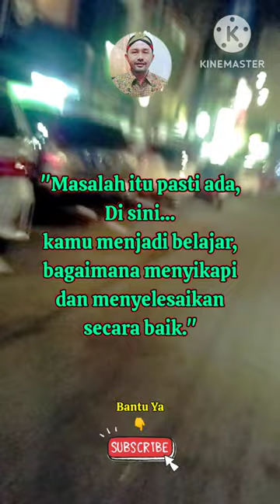Quotes Mutiara Hati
Assalamualaikum

Mutiara hati diartikan sebagai sesuatu yang berharga, istimewa dan spesial di hidup seseorang. Misalnya saja hadirnya seorang anak, orang tua, pasangan, ataupun keluarga jadi mutiara hati yang tak ternilai harganya. Sejumlah kata mutiara hati menggambarkan betapa istimewanya kehadiran mereka.

dengan cara
Tonton Videonya
Terima Kasih
Wassalamualaikum